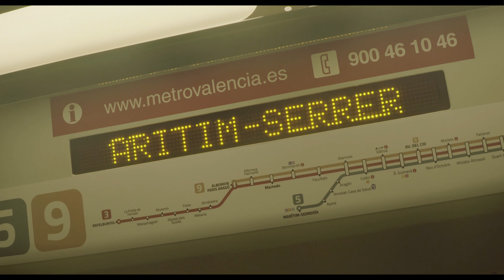Moments - Short Film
MOMENTS es un short film creado por Javi Detoni a través de Mosssaic Studio.

El proyecto relata a través de breves planos la cotidianidad de una semana en la ciudad de Valencia, mostrando de forma natural y sin filtros diferentes localizaciones junto a sus amistades.

MOMENTS se crea como un diario visual con la intención de reflejar instantes y momentos de cuando el artista vivía en la ciudad del Turia.

Grabación x @javidetoni
Edición y color x @mosssaicstudio

Este trabajo está dedicado a muchos amigos y colegas que no aparecen en él, pero que forman parte de esta historia.